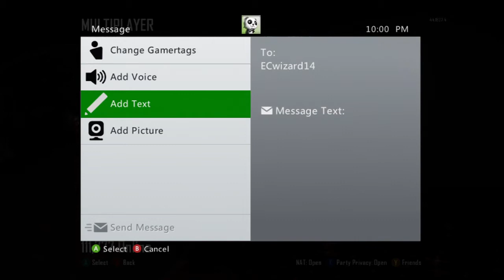1v1 v.s. A RANDOM!!!!!! (BO2)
Random person heard me talking with a friend about youtube stuff and messaged me wanting to have me 1v1 him and put him in a video so here it goes.